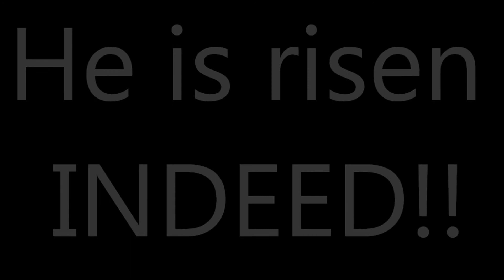All About Easter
Faith Lutheran Youth find out what Easter and the resurrection are all about.